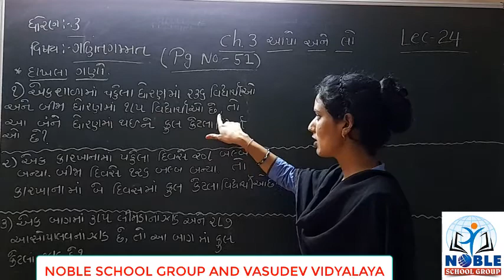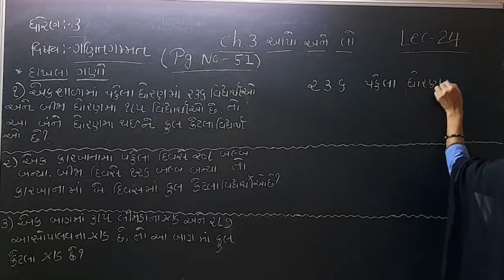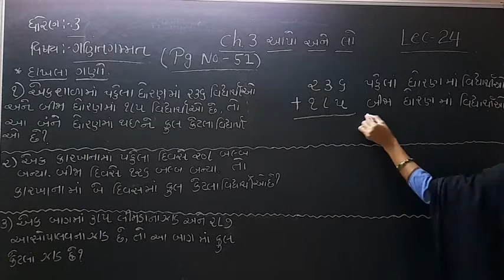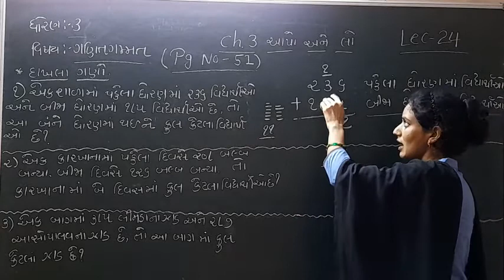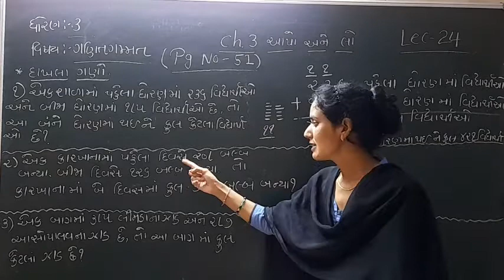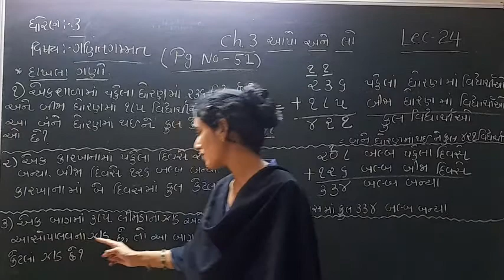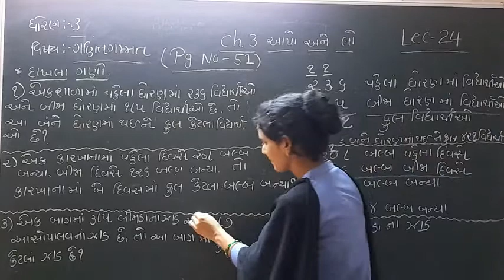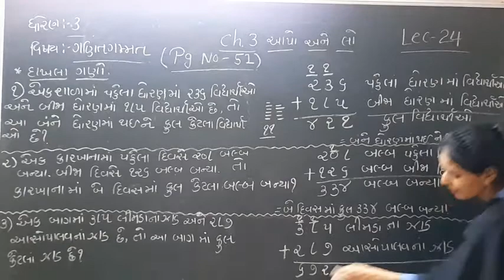Standard 3 Mathematics Lecture 24 By Ashamadam